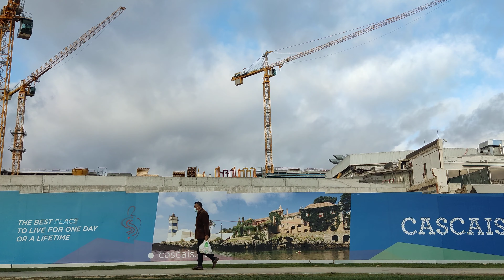A car ride... through... Cascais Portugal.